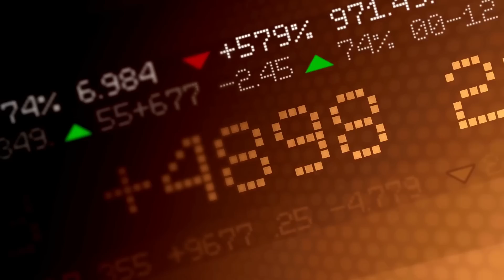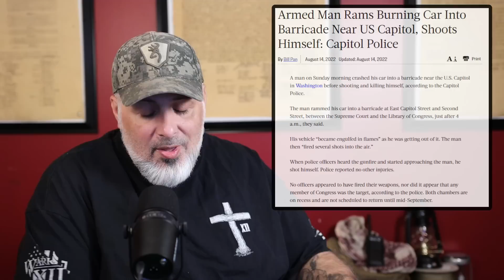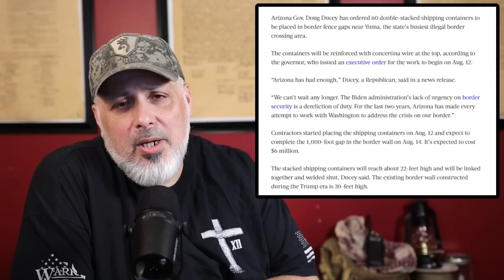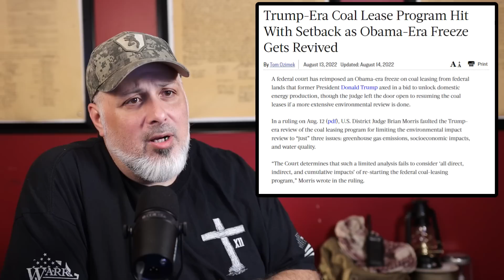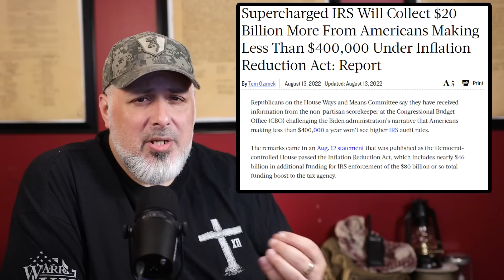Is This A Sign Of What Is To Come?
An armed man runs a burning car into a barricade near U.S. Capitol, Arizona Governor Doug Ducey is using shipping containers to close southern border gaps, Mexican cartel is warning of mass violence in Baja California, The energy crisis continues as coal lease programs get halted. Inflation reduction act will cost Americans more and the IRS will collect 20 billion more from Americans. Is this a sign of what is to come?